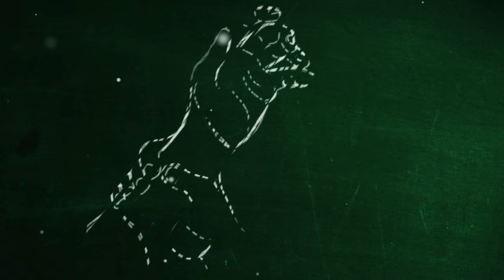SMC Eid-ul-Fitr 2024 Message